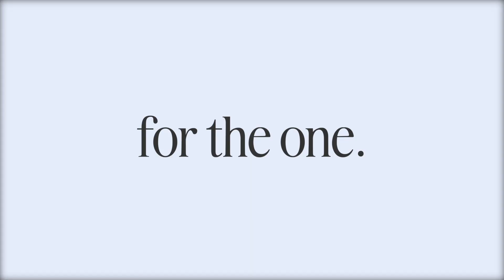for the one Cora Miller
Despite her struggles with seizures, Cora loves to dance as an expression of love for Jesus.